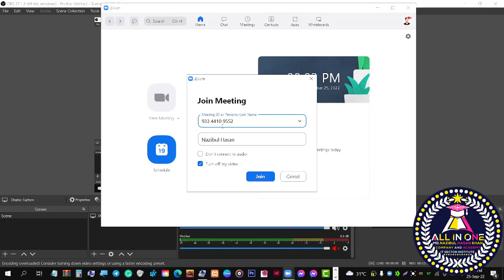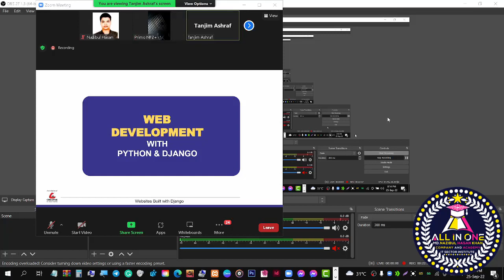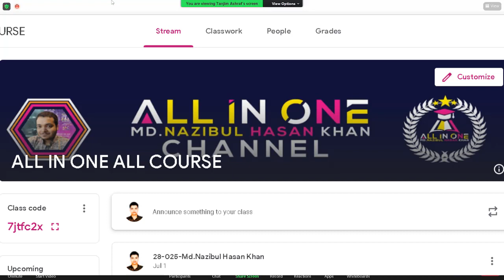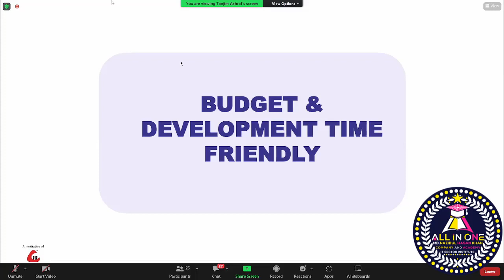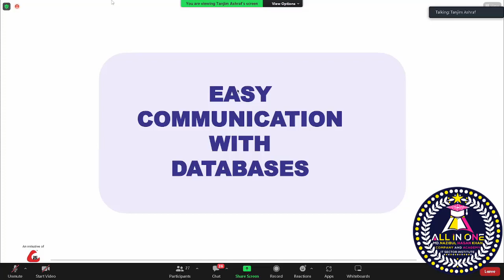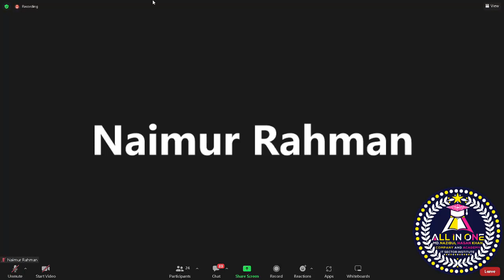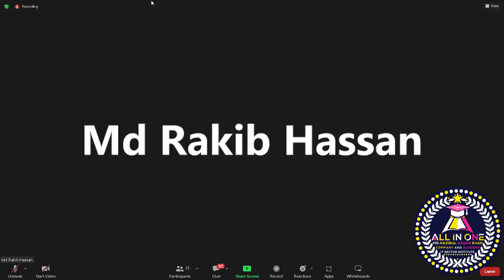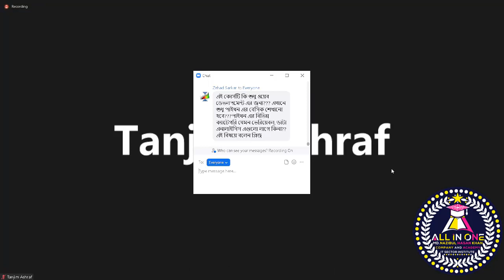Python Bangla Tutorial For Beginners I python tutorial for beginners I সম্পূর্ণ বাংলাই পর্ব ১ I 2022